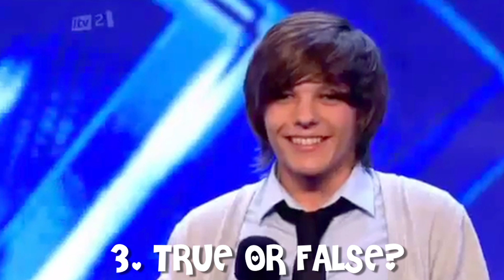LOUIS TOMLINSON FACTS - 1D Quiz Game - All New!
New Louis Tomlinson FACTS!! Well, some are facts and some are fakes! It's a Louis Tomlinson FACT QUIZ GAME!! It's up to you to watch and tell us which ones are TRUE and which ones are FALSE! Test your One Direction / Louis Tomlinson knowledge with this trivia packed quiz, and comment!

And tell us who we should make a FACT video for next!

Dream Mining is a place to create, to dream and to play! At Dream Mining it's all about fashion, music, and film especially when YOU design, sing and make videos! There are great animated videos and real stars singing original songs! Characters play in the world of Fashion, Music and Film: Lilly, Sarah, and Ella.